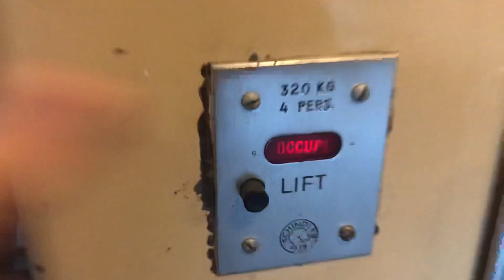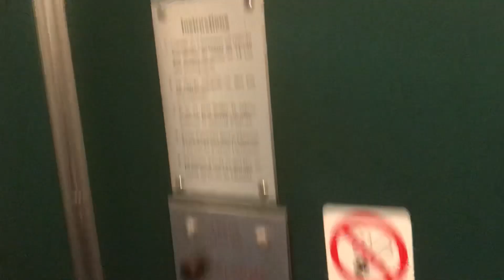Old and amazing Schindler single-speed traction elevator, Avenue de Lavaux 61, Pully Switzerland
Technical informations

Brand : Schindler
Type : Traction, single-speed
Capacity : 240kg or 3 pers
Floors served : 4
Fixtures : Black buttons
Year built : 1950’s
Location of machine room : above 3rd floor.

Personal description :

This lift has orange doors outside, but it has dark green doors inside, very special combination of colors for a lift.
It’s really nice when it makes a noise when it reaches floors when it moves.
I’ll hope it will be never modernized or modernized very late. I like a lot this lift and it’s single-speed.